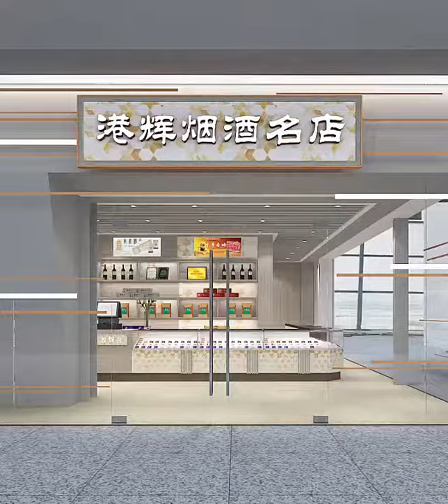Design and decoration of cigarette shop, design of famous tobacco and liquor shop香煙店設計裝修，名煙名酒專賣店設計